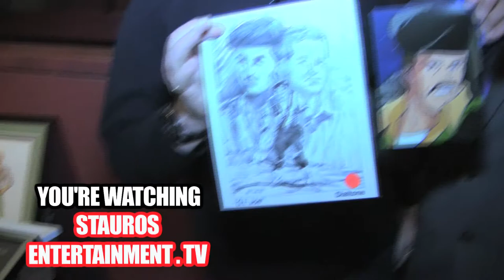HANK GARRETT w/ TYRONE TANN - G.I. JOE- Sunbow Celebration